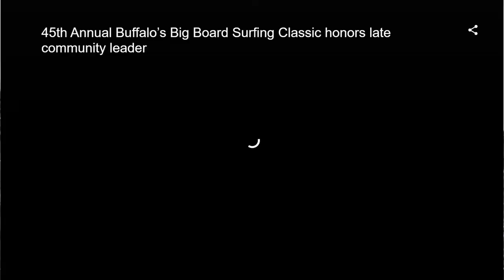KITV4 & KHON2: House & Senate Certificates at the Buffalo Big Board Surfing Classic 2022